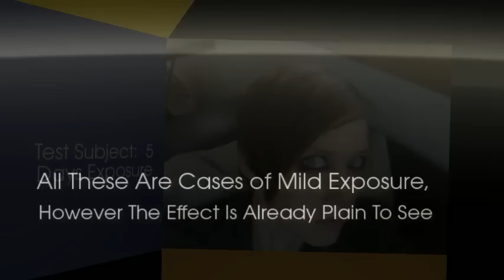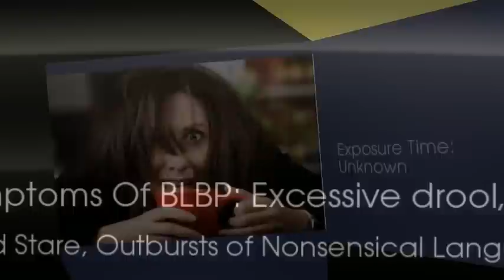Brain Lock Biblical Proportions (or BLBP)